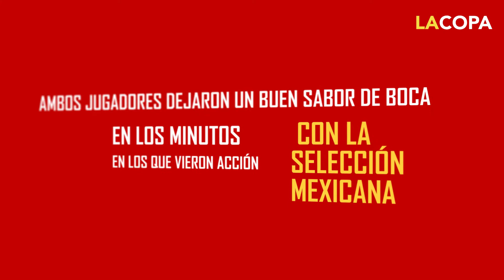Tuzos rechazaron ofertas millonarias por Álvarez y Sánchez